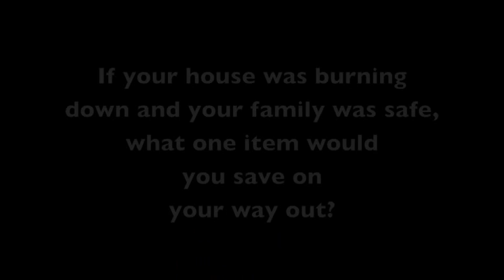Meet the crews - Karl Hudspith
Oxford 6 Karl Hudspith takes on the BNY Mellon quickfire question challenge in the eleventh of many crew interviews leading up to the Race on March 31.